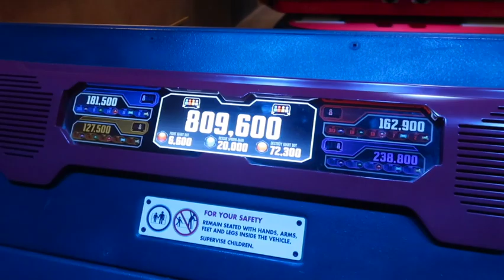i love dca // california // july 2021